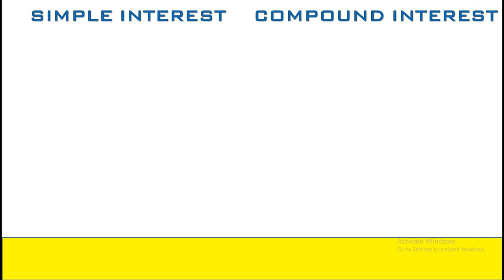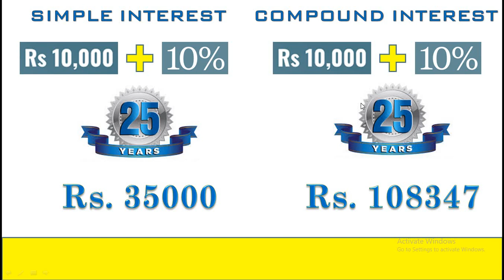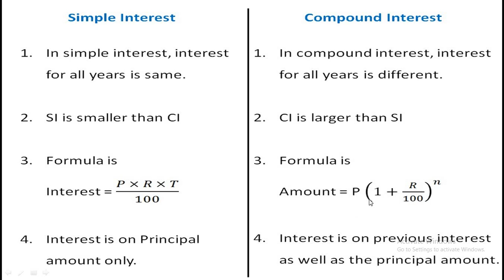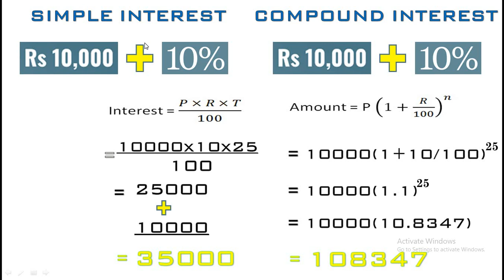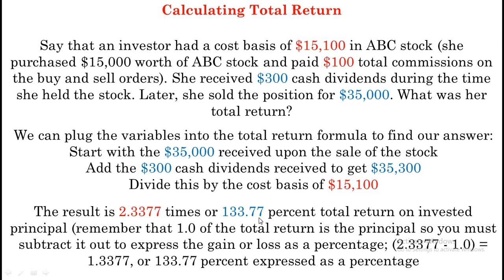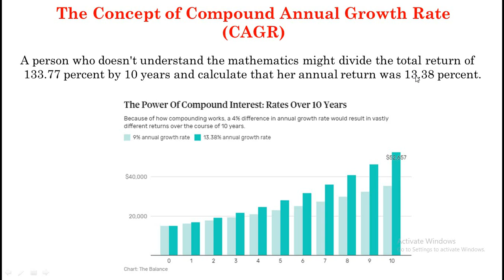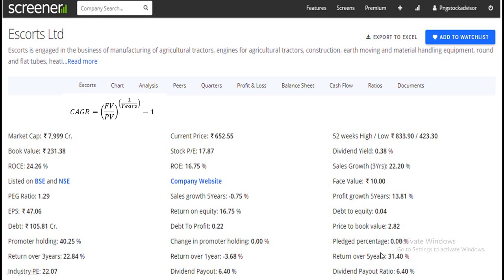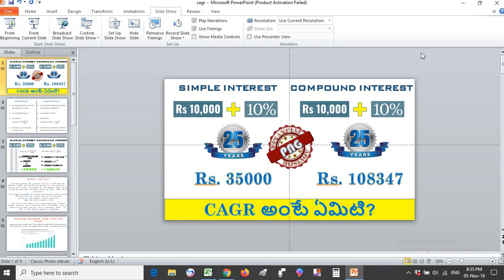Differance between Compound Interest and Simple Interest || What is CAGR ? in Telugu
In this video we clearly explained about Differance between Compound Interest and Simple Interest || What is CAGR ? in Telugu.

PNG Financial Advisor is A Telugu educational channel for financial freedom and money management. We are here to give good advices about all types of investments which is suitable for you according to your goals and risk capacity.